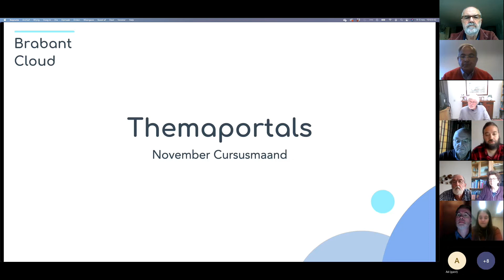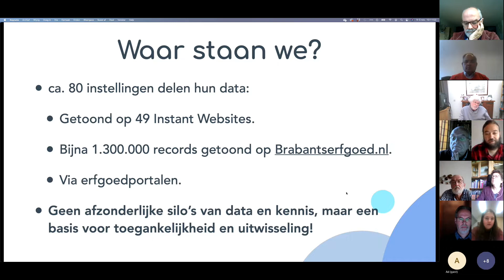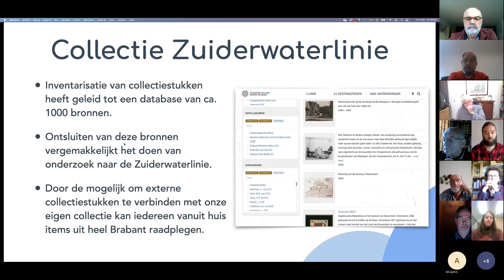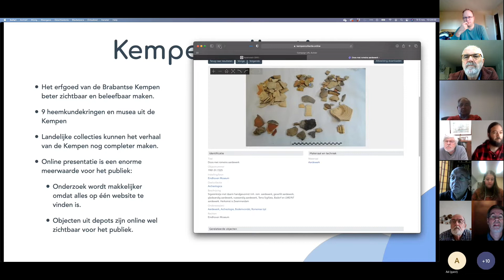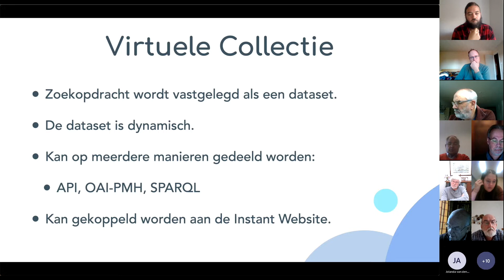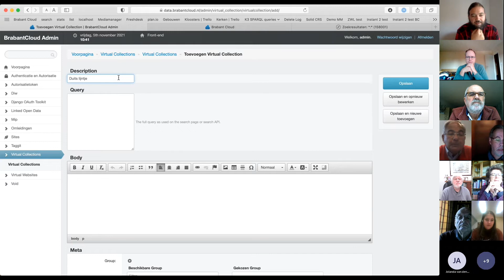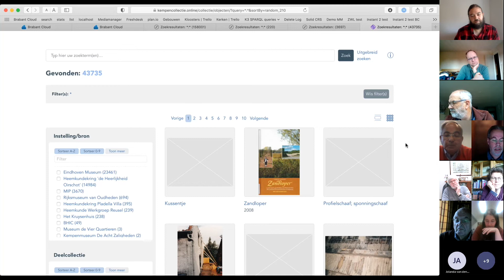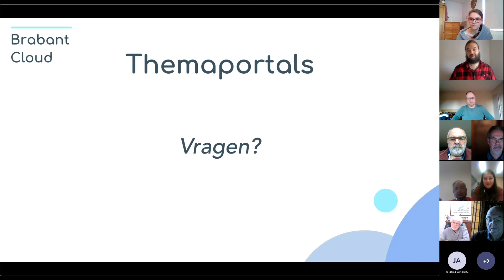November cursusmaand 2021 | Themaportals | 05-11-2021